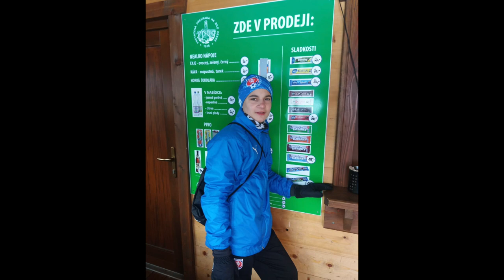Zimní soustředění RFA kraje Vysočina 2019 - Bedřichov